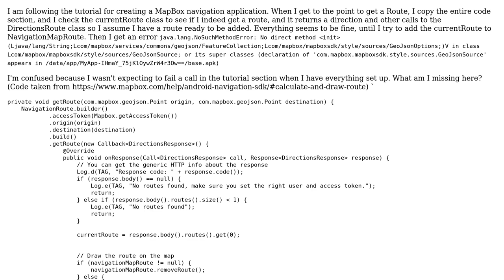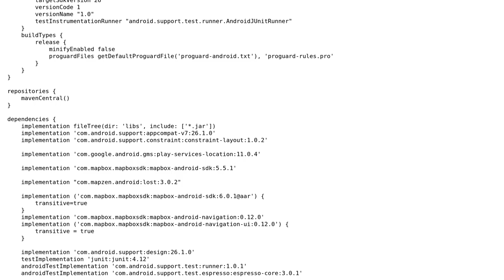Mapbox get route issue: java.lang.NoSuchMethodError: No direct method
With thanks & praise to God, and with thanks to the many people who have made this project possible! | Content (except music & images) licensed under CC BY-SA | Music | Images & others | With thanks to user Son Truong user Igeneous and the Stack Exchange Network Trademarks are property of their respective owners. You are responsible for your own actions.